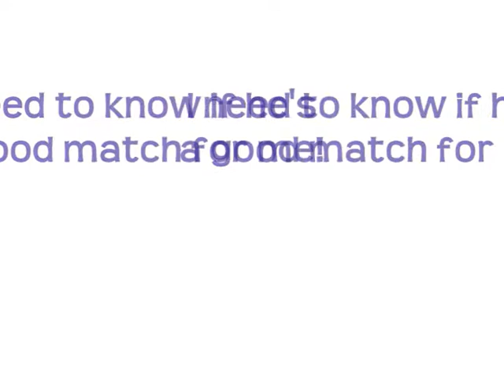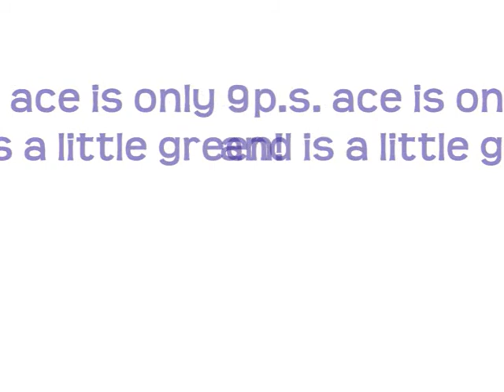*** new horse!***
update! Ace is now mine!!! XD soooo excited!!!